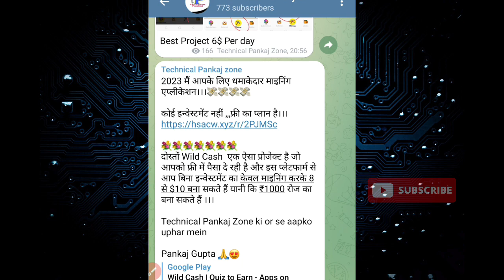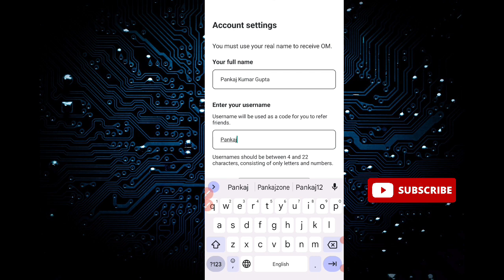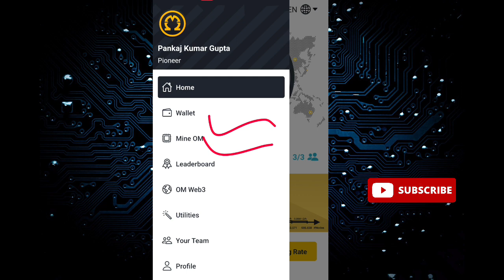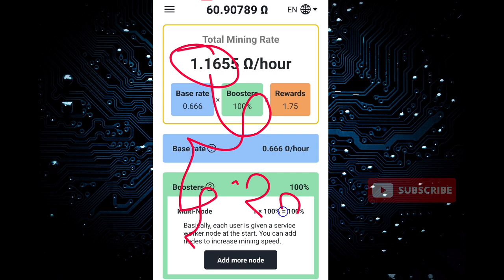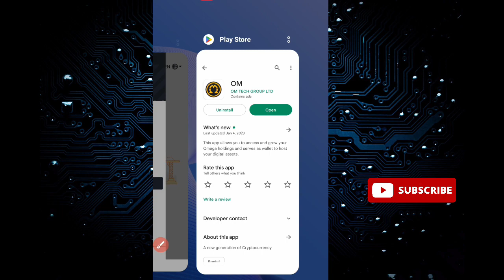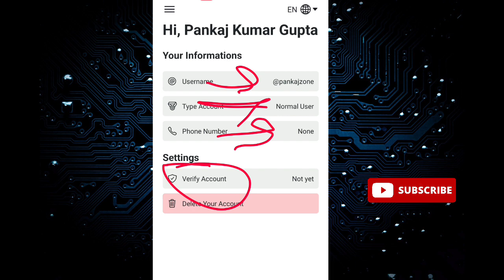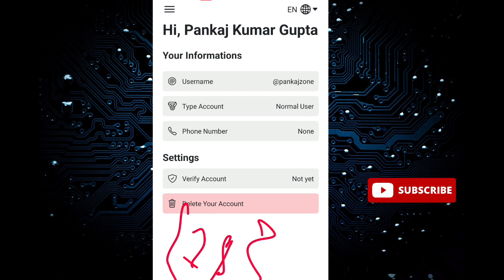Omega network क्या है?/Real or fake?/omega network complete Information/how to use omega network app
Invitation Code 👉 Pankajzone